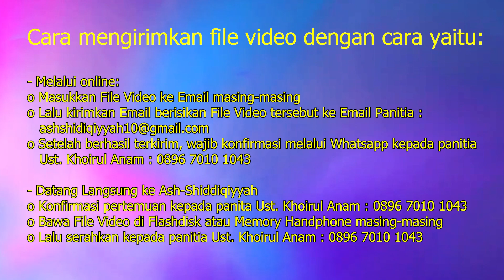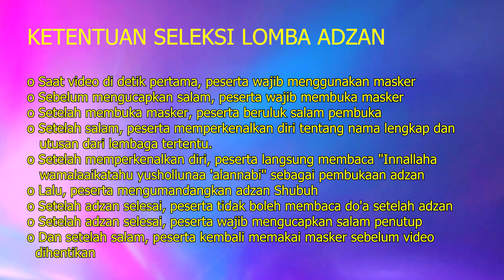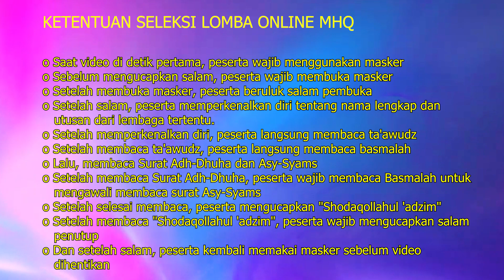VIDEO TUTORIAL DAN PETUNJUK PELAKSANA FESTIVAL ASH SHIDDIQIYYAH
Situasi dan kondisi di sekitar kita terkait dengan Covid-19 membuat Festival AshShiddiqiyyah harus mengalami perubahan secara pelaksanaan dan teknis perlombaan,
agar bisa disesuaikan dengan protokol kesehatan.
Agar Fastival Ash-Shiddiqiyyah tetap berjalan sesuai dengan perencanaan, maka kami
akan mengadakan dua cara perlombaan, yaitu: Lomba Offline dan Online.